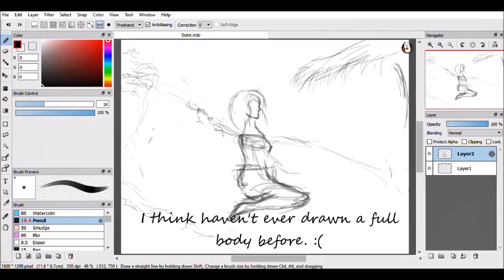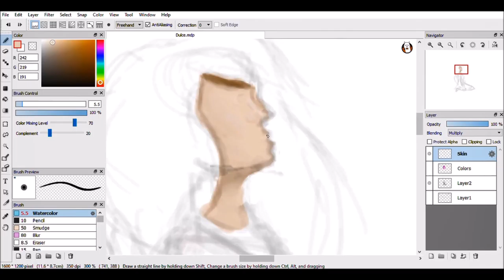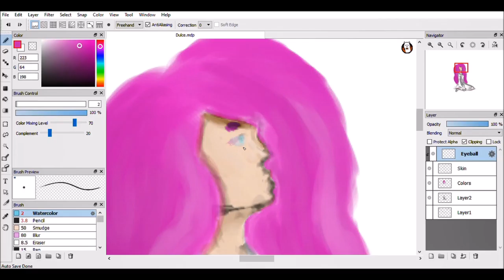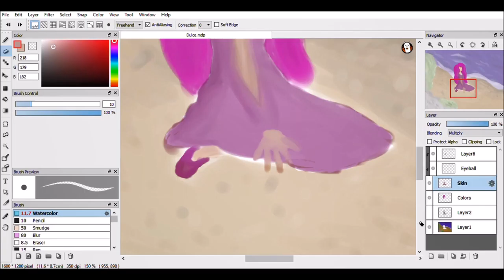Dulce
I really enjoyed making this!
Creator’s Instagram:lenora_0407